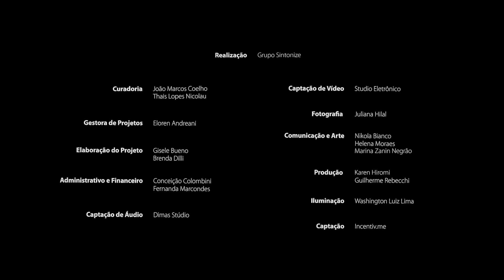Quinta Essentia Quarteto I A banda de pífaros do Rei Arthur I Tim Rescala I Flauta Doce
O que aconteceria se o Rei Arthur decidisse ter uma banda de pífaros? Foi isso que o compositor Tim Rescala pensou ao escrever essas notas musicais na Flauta Doce especialmente para o Quarteto de Flautas Quinta Essentia. Como será que ficou o resultado? Só vendo pra saber!

Ah, ainda em tempo... que interessante ver a estética da música medieval e nordestina andando juntas, né?! Comente o que você achou. :)

Essa peça foi gravada na Série Contemporânea. Saiba mais sobre ela abaixo:

A Série Contemporânea é um projeto, realizado desde 2016 na cidade de Campinas (SP), como parte do Programa de Música Contemporânea do Instituto CPFL, e tem entre seus objetivos, a consolidação da música contemporânea e a democratização da cultura através de espetáculos e intervenções artísticas.

Em 2019 a Série Contemporânea e o Instituto CPFL apresentam o módulo “A beleza salvará o mundo”. Inspirado no livro homônimo do teórico búlgaro Tzvetan Todorov, onde ele define a experiência musical do seguinte modo: “Todos temos a consciência de participar, neste exato momento, de um evento excepcional, de uma experiência inesquecível. Minha pele se arrepia. alguns instantes de silêncio se seguem ao fim do fragmento, antes da explosão de aplausos”.

Data: 23/11/2019
Interpretação: Francielle Paixão, Renata Pereira, Gustavo de Francisco, Pedro Ribeirão.
Local: Auditório Umuarama, Instituto CPFL, Campinas, SP
Curadoria: João Marcos Coelho e Thais Nicolau

Contrate o Quinta Essentia:

Gustavo de Francisco
Clique no link a seguir e vá direto para o WhatsApp